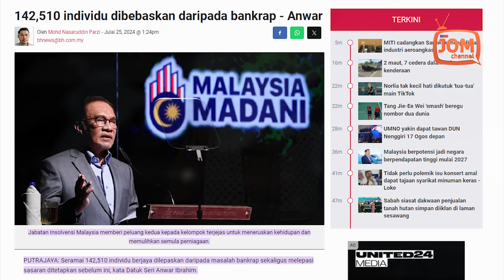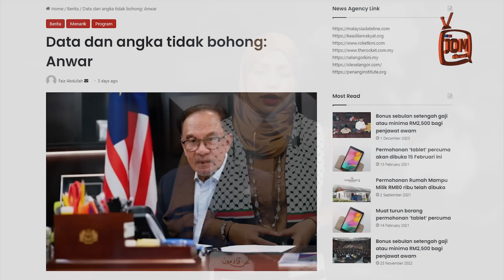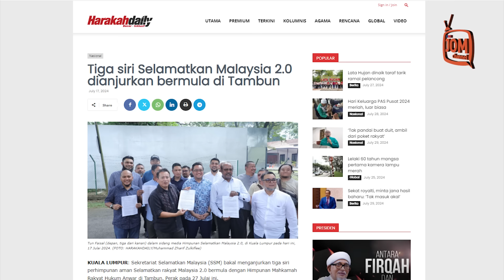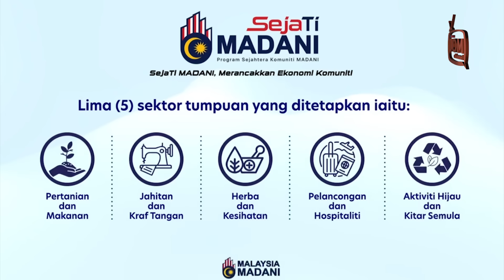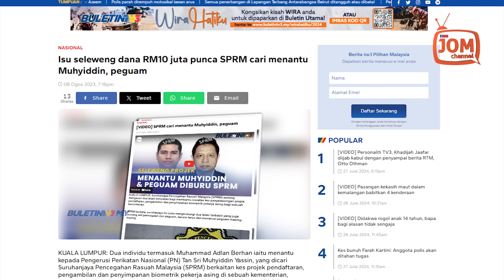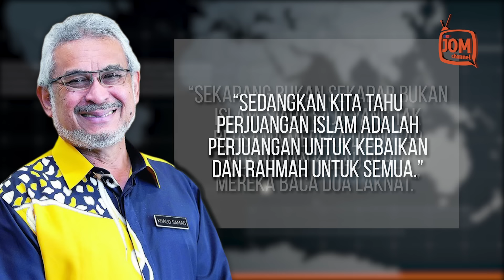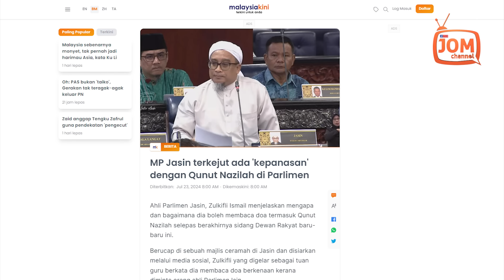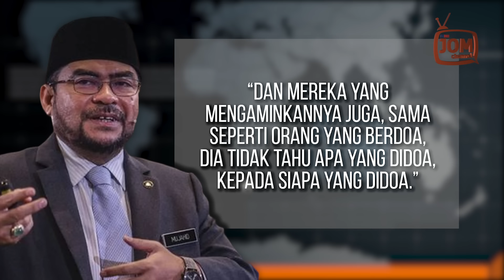RENTASAN 1622 | PMX SELAMATKAN ORANG MUFLIS, MALAYSIA MASIH TAK SELAMAT?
1. SAMPAI BILA PERIKATAN NASIONAL HENDAK BERDUSTA?
2. JPKK DAPAT DANA, MASIHKAH MALAYSIA TAK SELAMAT?
3. FAHAMAN PAS JAUH TERPESONG, KATA KHALID